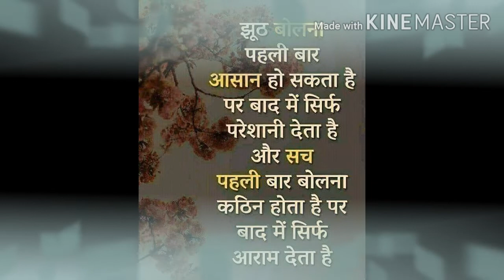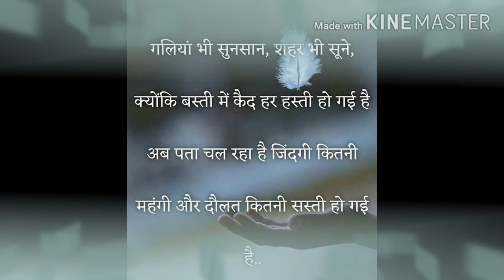Real Life Motivation